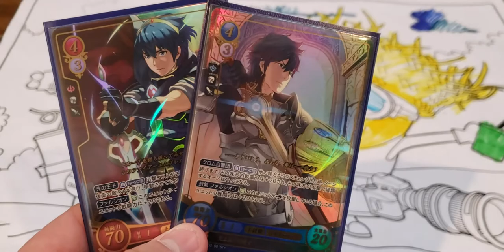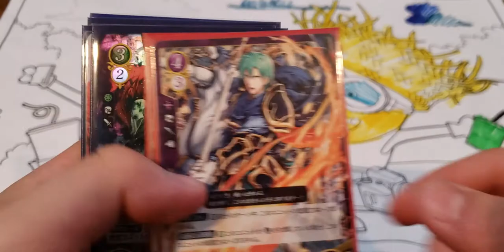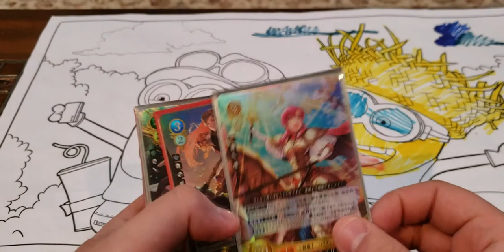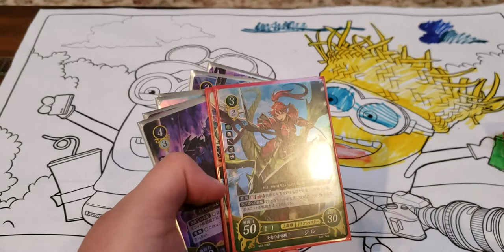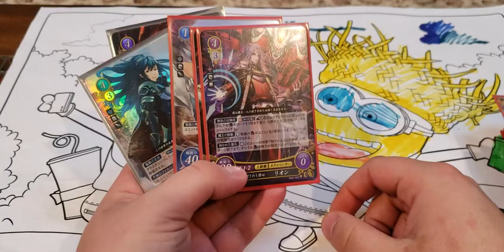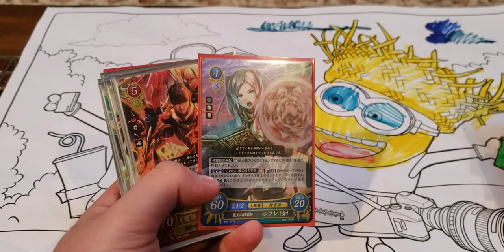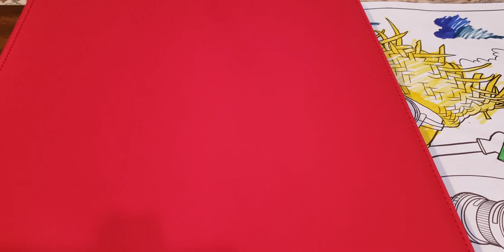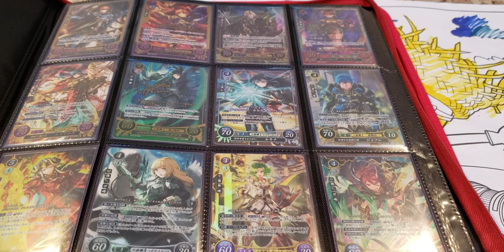My Fire Emblem Cipher R Collection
Sorry for the long video, and hope you all have a safe and happy new year! Here's to a brighter and better 2020!